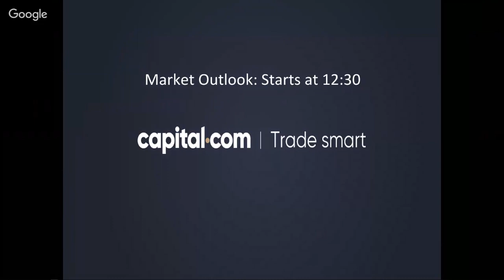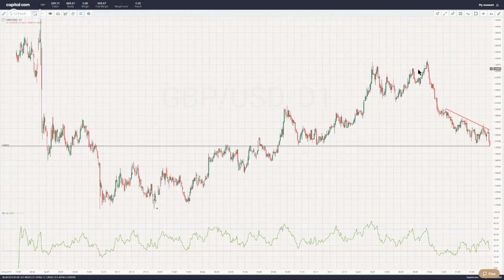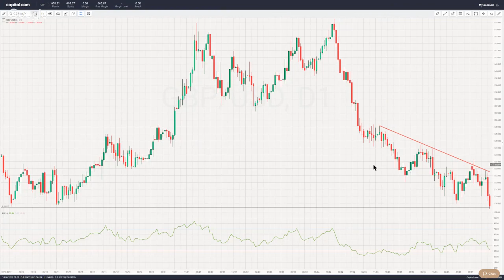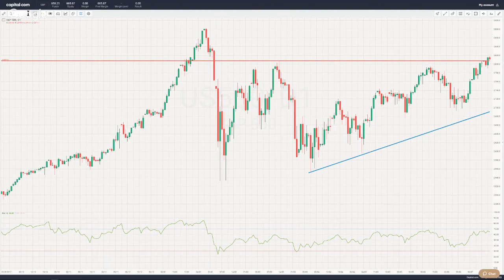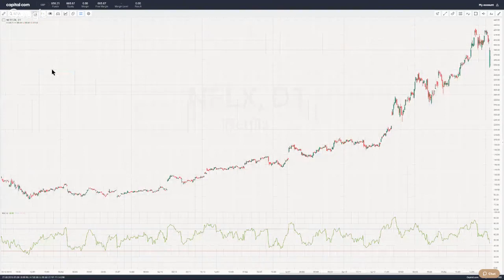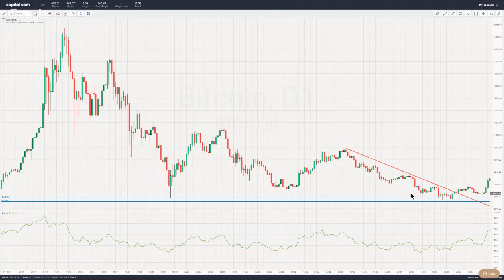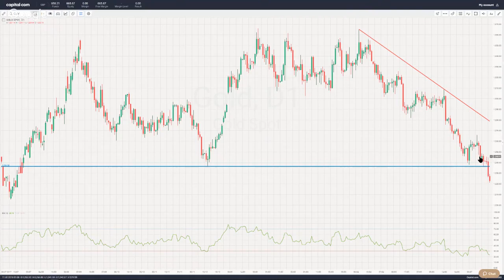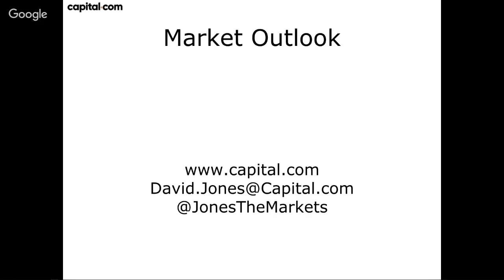Market Outlook with David Jones 18 July 2018